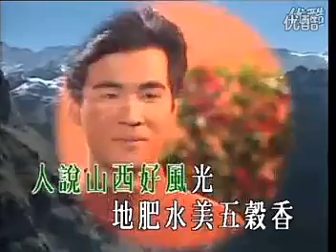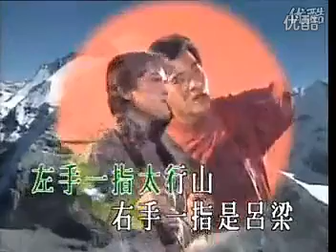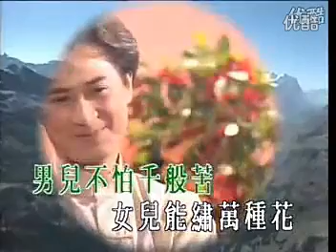彭麗媛-人說山西好風光[國][飛圖KTV]--中國第一夫人